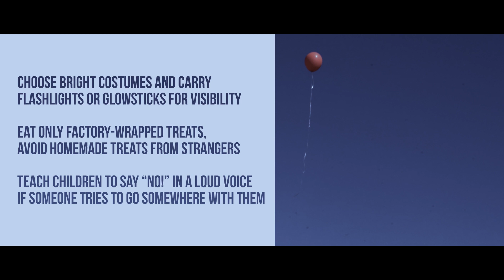Situational Awareness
You never know what might be lurking around you as School Resource Officer Eifling and School Resource Deputy Harbison found out on recent call. Excuse me sir and ma'am, but it is always best to stay aware of your surroundings at all times. As we head toward Halloween, here are some tips for a safe and spooktacular holiday.